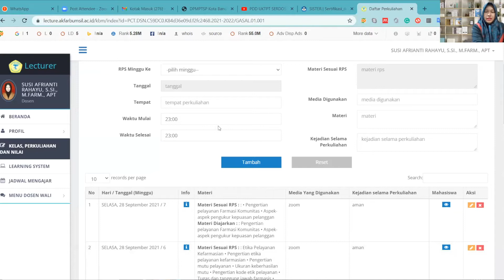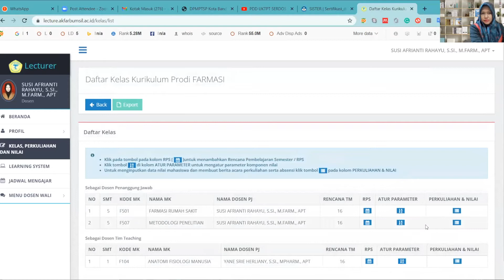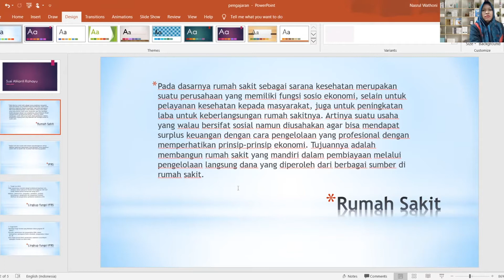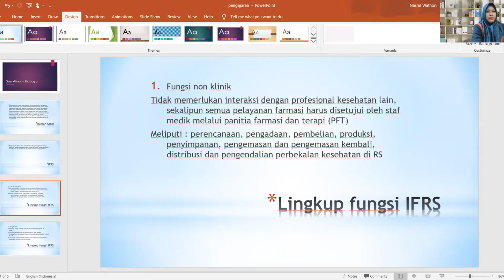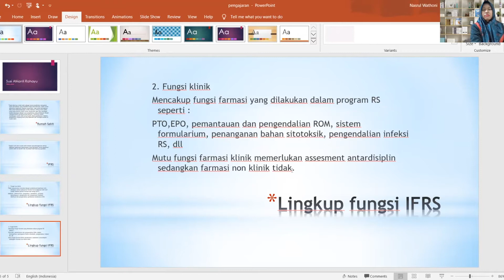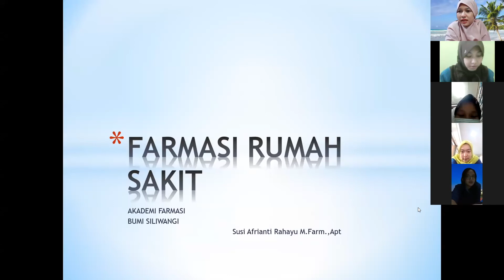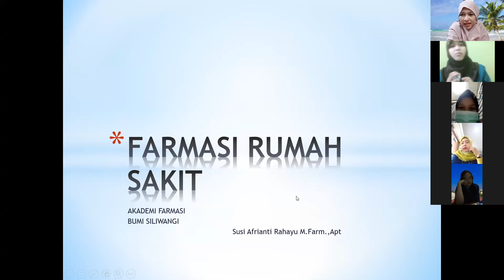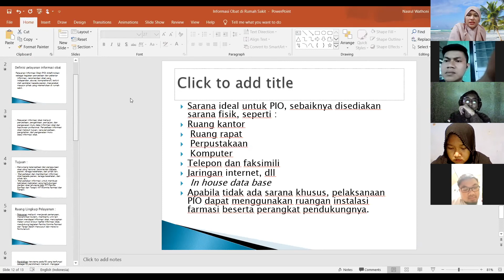PDD - UKTPT Pengajaran | apt. Susi Afrianti Rahayu, M.Farm | Serdos 2021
Hi Famz,
Bagi yang sedang berjuang untuk sertifikasi dosen 2021, ini video contohnya dari apt. Susi Afrianti Rahayu, M.Farm | PDD - UKTPT Pengajaran | Serdos 2021

Mohon doanya supaya serdosnya diterima ya. famz